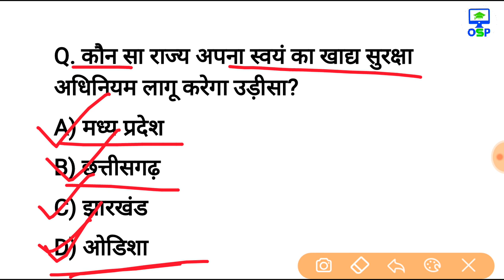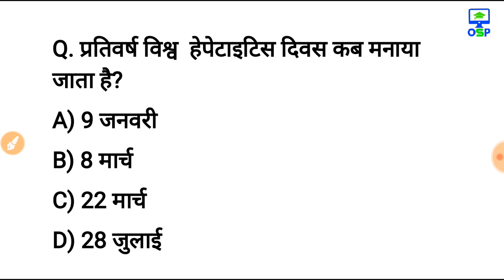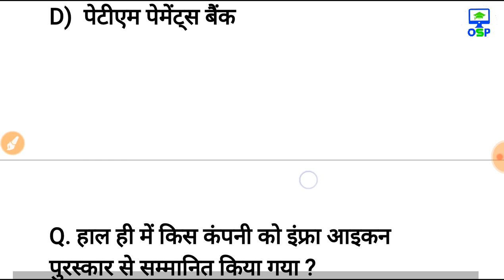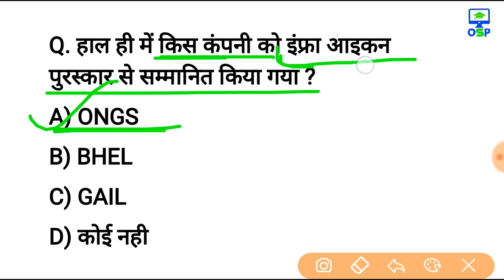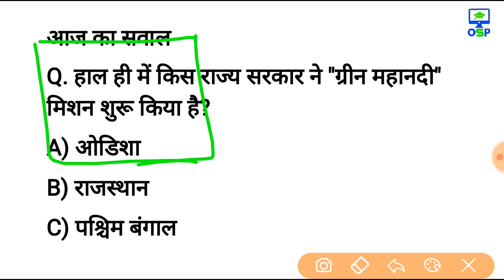29 जुलाई 2018 करेन्ट अफेयर्स हिंदी रटलेना Daily Current Affairs Booster 29th july-online Study Point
Today pdf